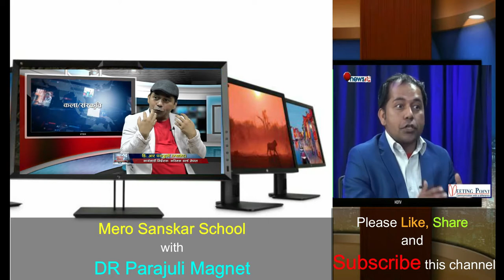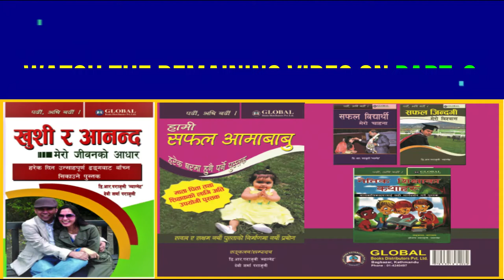Teachers' Motivation || Part-2 || Power Teacher ||DR Parajuli Magnet